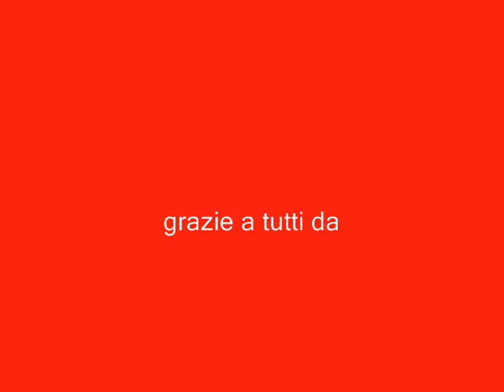jai ho- my remix.wmv